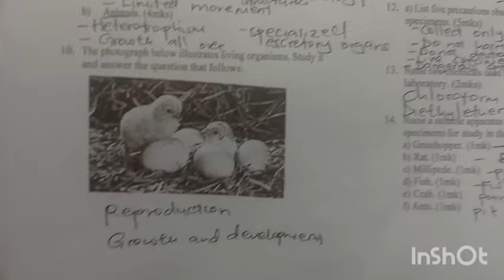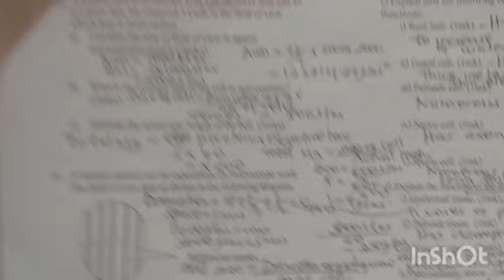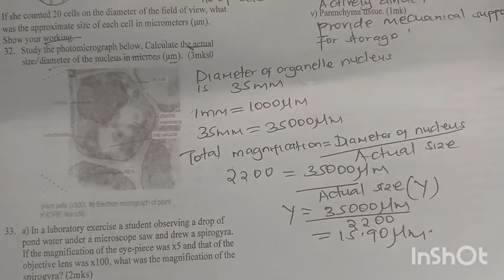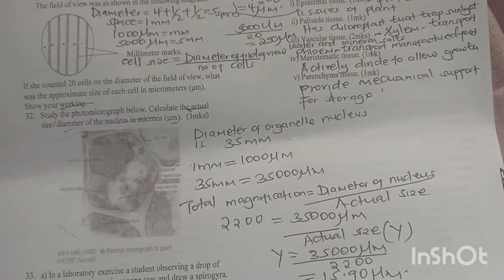Biology form 1 quick revision Questions and Answers in detail-Introduction to Biology and The cell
Introduction to Biology and The cell revision Questions and Answers in details , Calculation of cell length and well elaborated examples